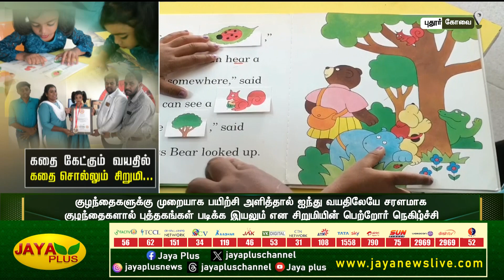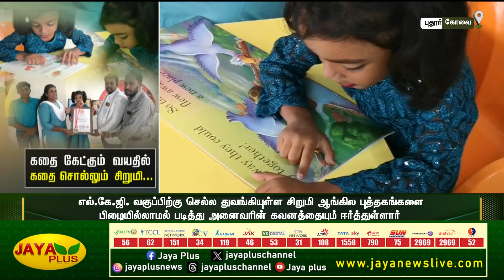சாதிக்க வயசு தேவையில்லை - சாதித்து காட்டிய சிறுமி! | Nobel Book Of Record